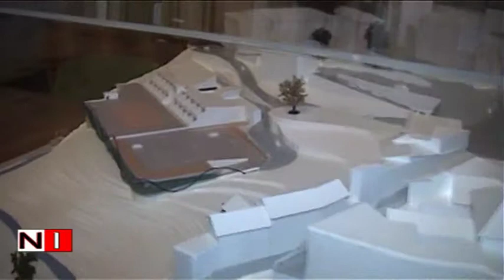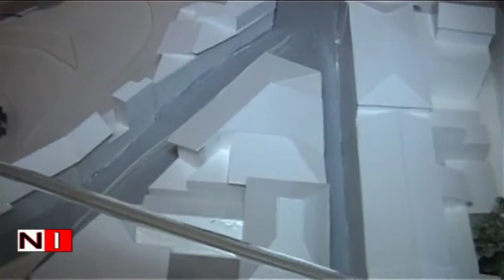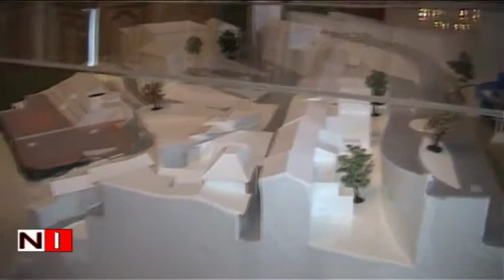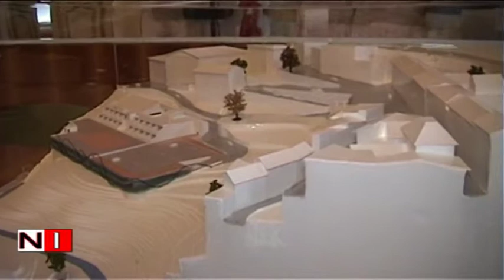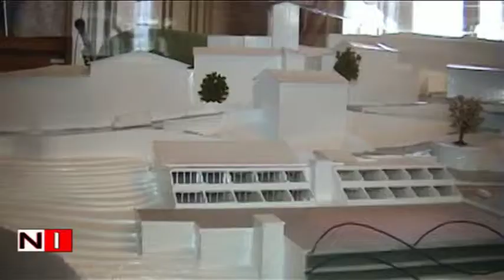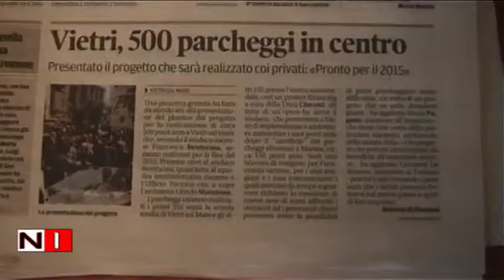Parcheggi e vettore meccanico per la stazione ferroviario